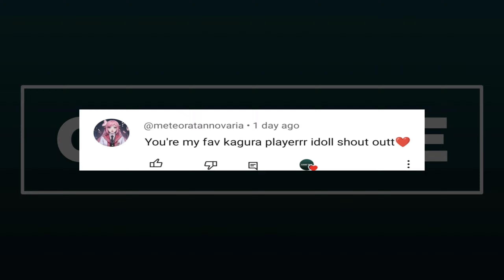When a Top PH🇵🇭 Kagura Plays in INDO🇮🇩 Server